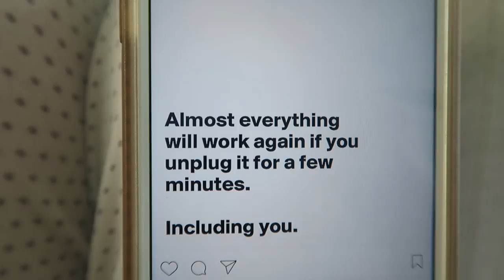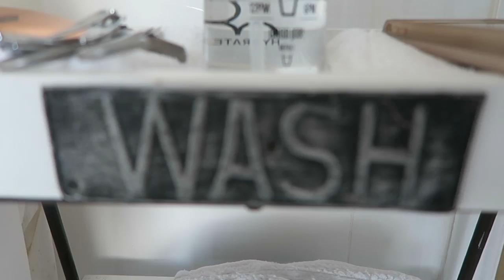Walkies and Me Time | Vlog 72 | March 12th | Lisa Gregory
I am not sure what I want from these vlogs guys. I know I want to strengthen the connection between myself and you as viewers, but I also want to be more creative with the time that I have got. What are you interested in seeing? Is there anything that I could show you or discuss? BTW we are on vlog 72!! Well done us!! Thank you, as always, for your support xx

50mm lens
18-135 lens